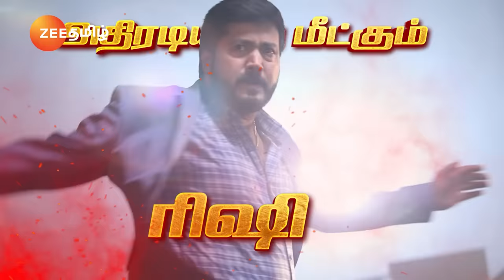Kanaa (கனா) | Mon-Sat, 2 PM | 12 Mar 24 | Promo | Zee Tamil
Anbarasi, an innocent village girl, dreams of making a name for herself in the field of sports but faces numerous obstacles. Will she manage to tackle the hurdles and fulfill her dream?